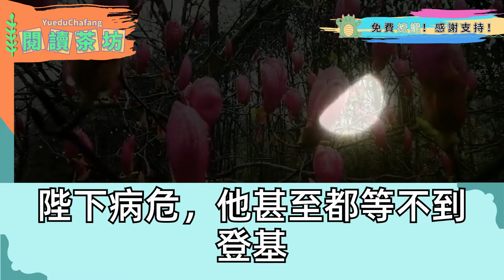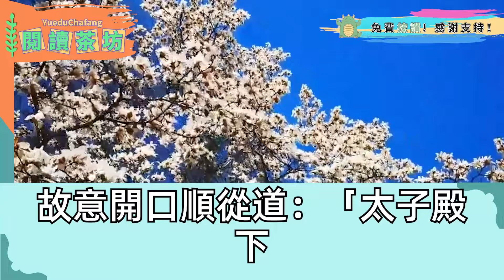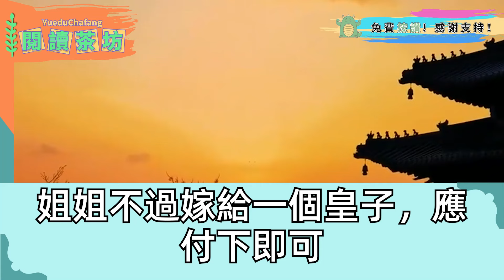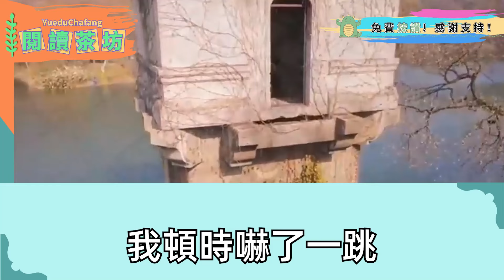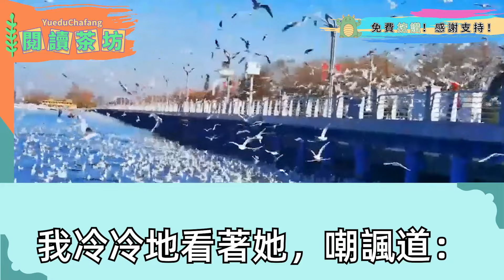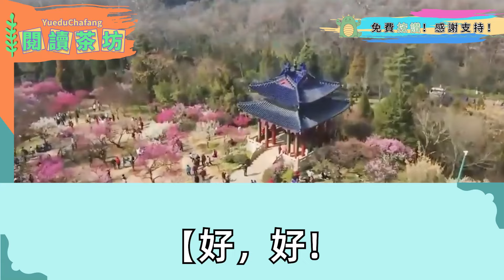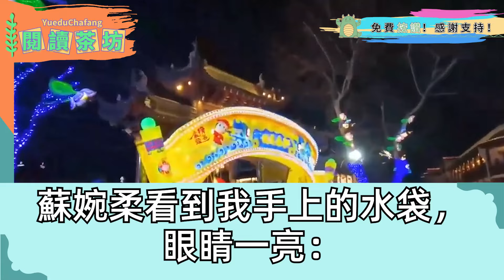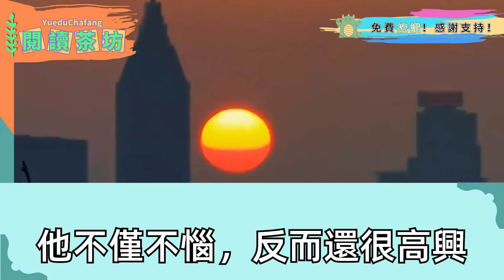和太子大婚前 庶妹仗著懷了太子的孩子搶婚，爹大罵不知廉恥的混賬 除非我死，當晚庶妹自殺 太子恨透我全家，後我一次次懷孕又被強灌落胎藥，再睜眼主動求爹撮合她和太子，管不住下半身的男人 難成大業！